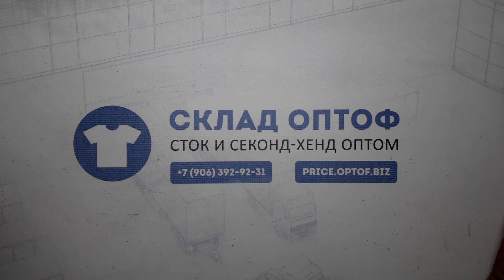16487 Куртки зима взрослые 94741 (extra) 11 пак 17.6кг. по 6.95€/кг. 20шт.